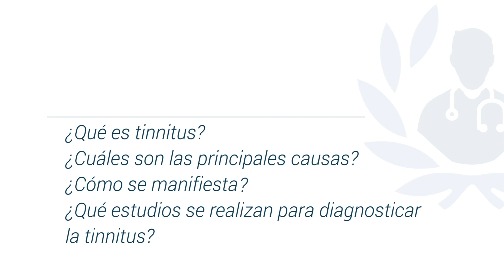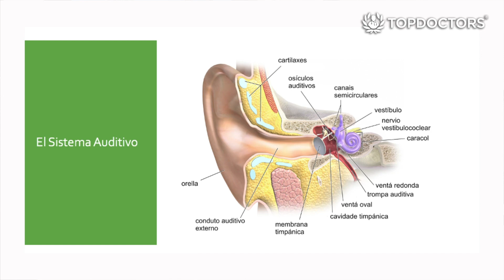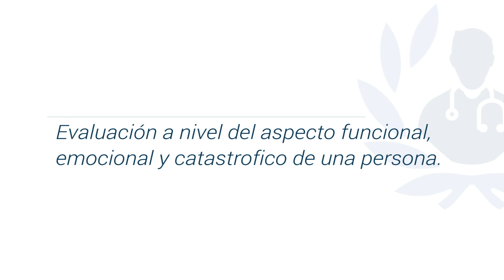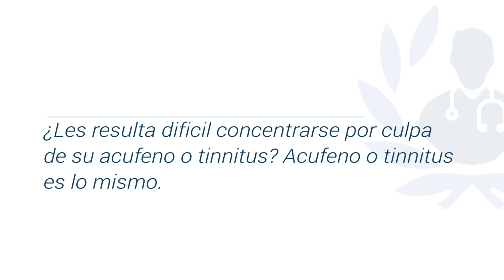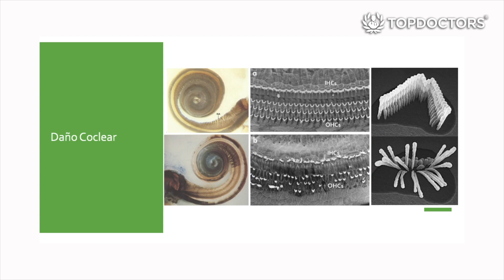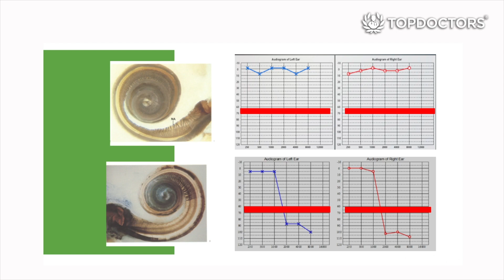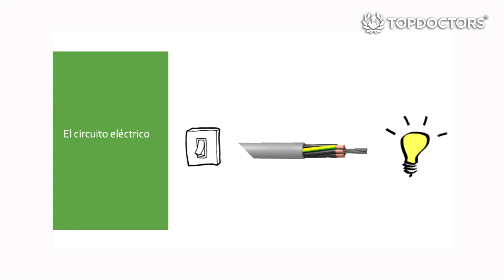¿Por qué me zumban los oídos? El video más completo sobre Tinnitus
Conoce todo sobre Tinnitus con la Dra. Patricia Montes especialista en Audiología en Medellín. Es experta en Sordera, Audífonos para la sordera y Pérdida de Audición. Haz cita con ella a través de su perfil

El Tinnitus es la percepción de un sonido zumbido chasquido o aleteo

1.- ¿Qué es Tinnitus? ¿Cuáles son las principales causas? ¿Cómo se manifiesta? ¿Qué estudios se realizan para diagnosticar el Tinnitus? 00:11